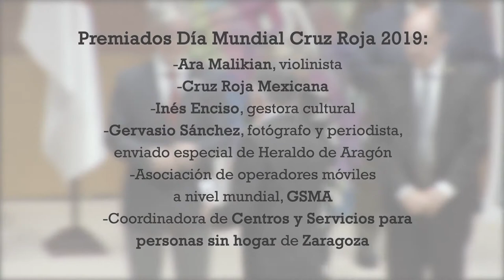Ara Mailikian recibe la Medalla de Oro de Cruz Roja | Fechas para recordar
En mayo entregamos nuestras Medallas de Oro con motivo del Día Mundial de la Cruz Roja y la Media Luna Roja. Una de las personas premiadas fue Ara Malikian por su talento y trayectoria en proyectos que persiguen mejorar la vida de las personas más desfavorecidas.